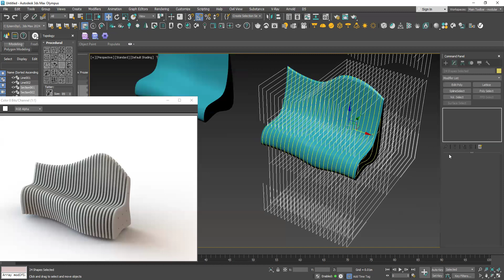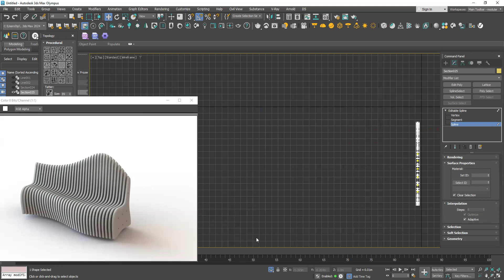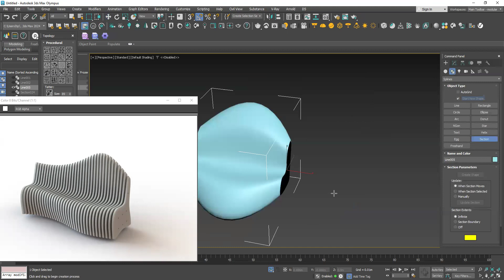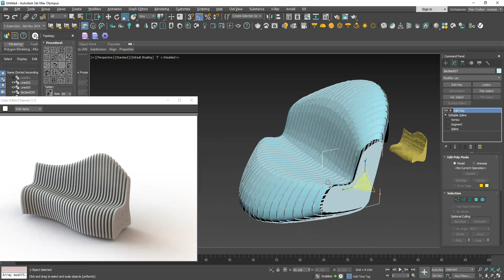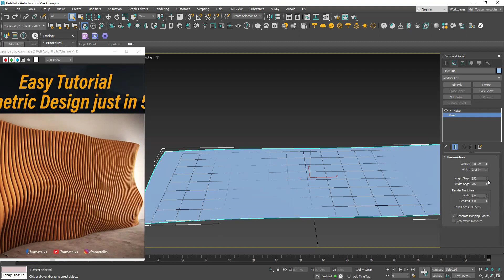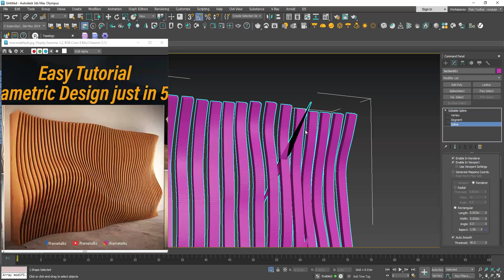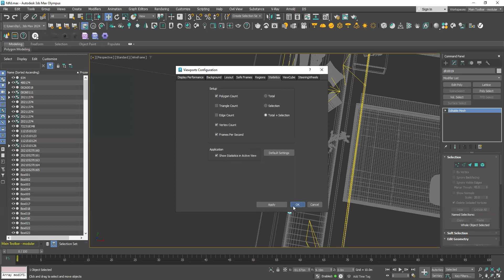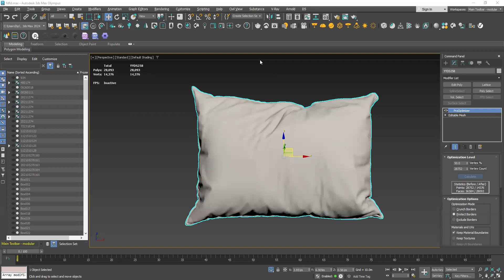3d max g4 Lec 7 p2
تعليم ماكس معماري مفيد وسريع للجميع مجاني ان شاء الله تستفيد
ماكس معماري بسيط سريع